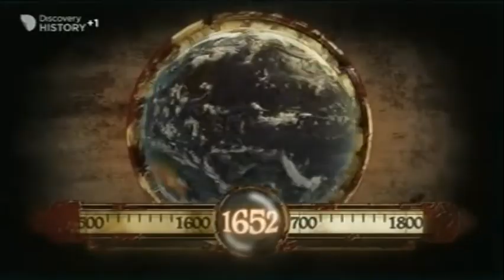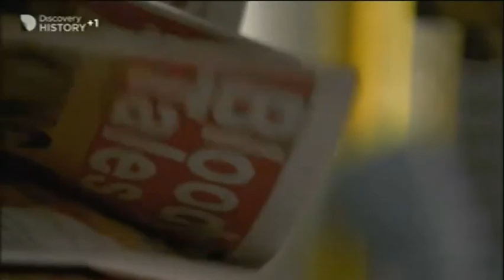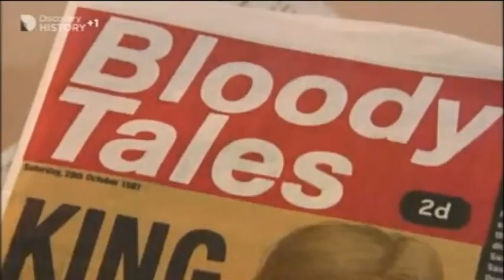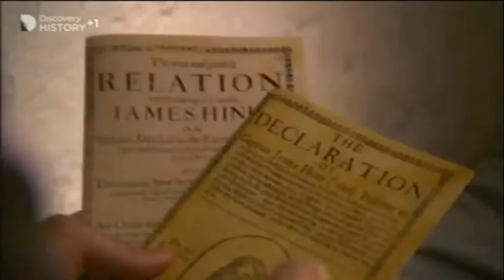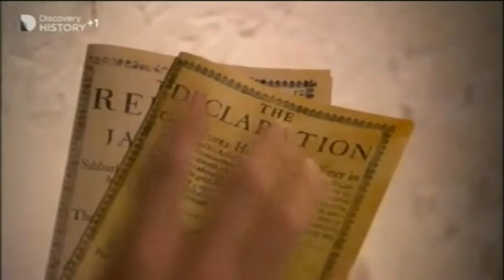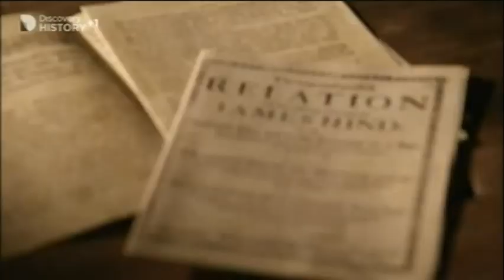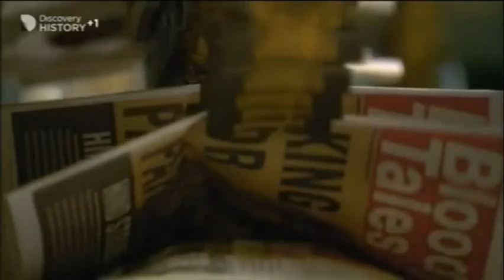James Hind: The royalist Highwayman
an excerpt from Bloody takes from history